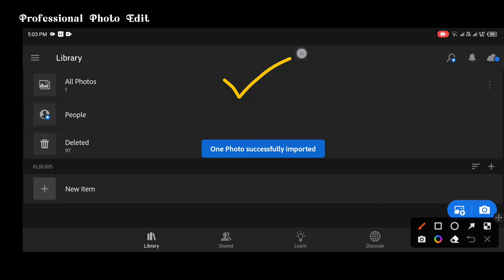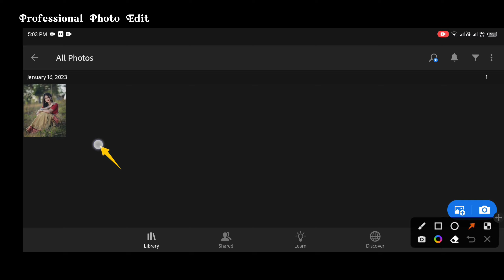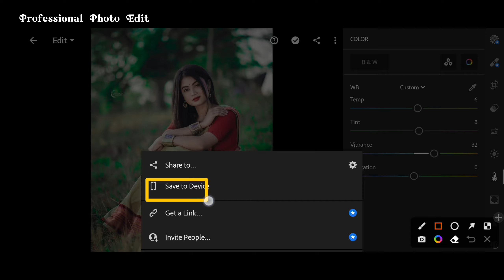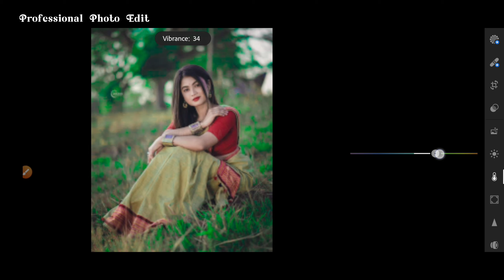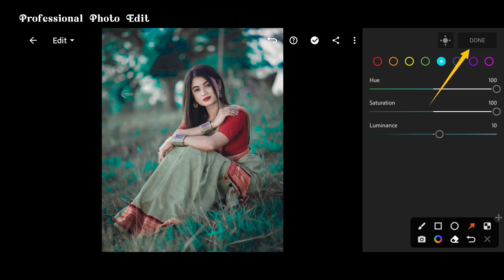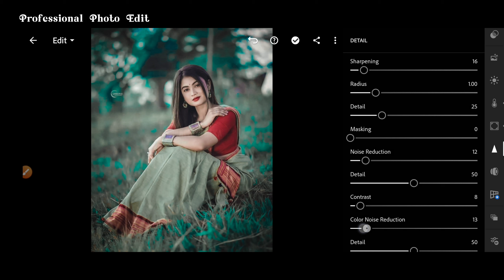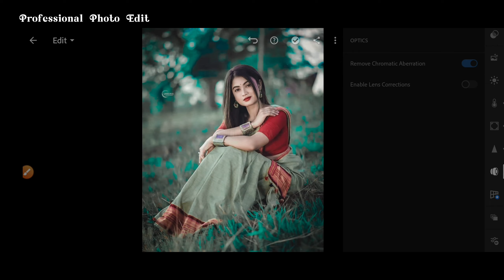How to edit in Lightroom Teal and Orange Background Color Tone / Photo Edit Tutorial 💥🔥💯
Snapseed Face Smooth Photo Edit | Snapseed background change photo Editing | Autodesk Face Smooth Oils peint face smooth photo editing new | Face Smooth photo editing best | Snapseed Oil Effect Photo को smooth कैसे करें Autodesk sketchbook से | Face smooth photo editing | Photo editing ! PicsArt photo editing photo editing 2022 photo editing new trick editing best app 2023 ! Lightroom realistic dark effect photo editing tutorial | lightroom background colour change preset ! Make Mobile Photo Like DSLR | Background Blur Tutorial In Hindi | Dslr Blur Editing ! Mobile Photography | mobile photography tips and tricks itsme photography mobilephotography Photo ko gora kaise banaye//gora kaise kare//lightroom me gora//face whait lightroom ! Snapseed Background Change Photo Editing | snapseed stylish photo editing [Niraj Editz] ! Snapseed Realistic Background Change | Snapseed Photo Editing - Niraj Editz !

Your Queries ?

1: Lightroom Photo Editing Tutorial

2: Lightroom Background Colour Change Preset

3: How To Edit Photo In Lightroom

4: Snapseed Photo Editing

5: Picsart Photo Editing

.OR.

Thank you so much for click the thumbnail